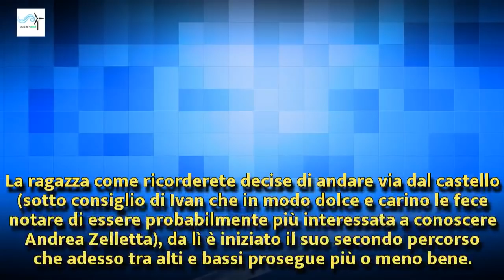Uomini e Donne, Davide Di Geso interessato a Natalia? | Wind Zuiden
Uomini e Donne, Davide Di Geso interessato a Natalia?